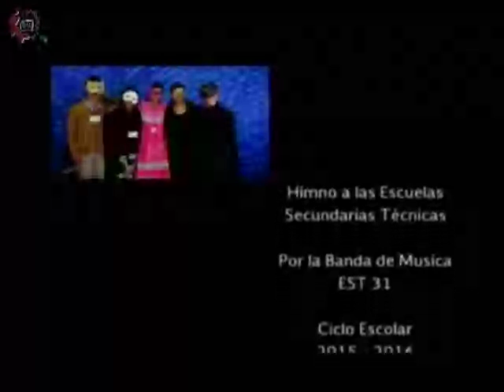20160113-CE1516/Epilepsia hoy/Tratamientos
Epilepsia hoy. Tratamientos. Invitada: Dra. Lilia Nuñez. Conduce: Guillermo Gómez. Fecha de emisión: 13 de enero de 2016. Este y otros programas los puedes ver